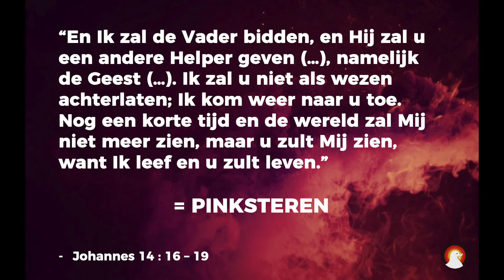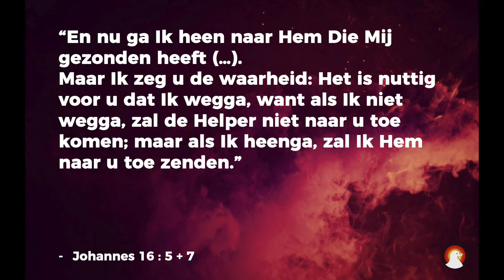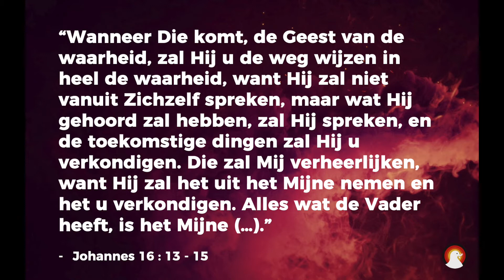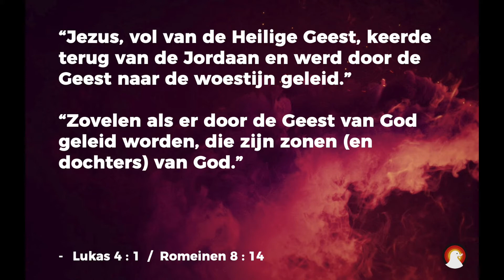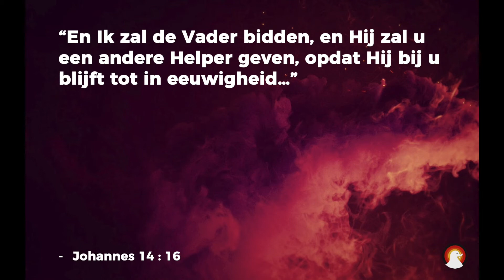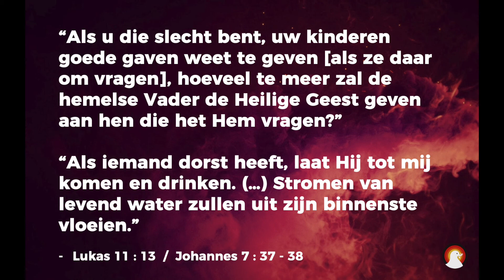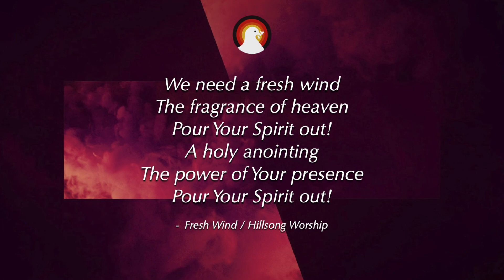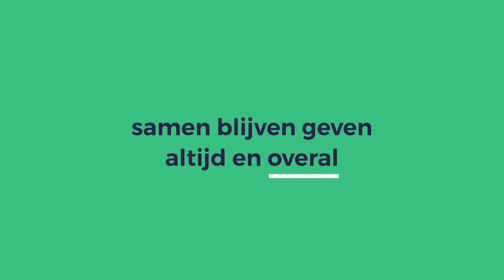Holy Spirit: Personal Friend, Personal Fire | Pinksteren | Jr.Ps. Jordy | 05-06-2022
"Word (continu) vervuld met de Heilige Geest!", zei Paulus. Als geen ander wist hij dat Gods Geest onmisbaar is voor elk kind van God: We hebben allemaal nieuw vuur nodig! Maar helaas bestaan er nog veel misverstanden over Hem. Sommigen geloven niet in Hem voor vandaag, anderen vinden Hem overbodig, anderen zien Hem alleen als kracht indien nodig.

Jr.Pastor Jordy laat zien dat de Heilige Geest geen 'Het' is, maar een 'Hij': Een persoonlijke Vriend Die met jou wil wandelen; altijd en overal. Want elke christen leeft door de Geest, maar niet elke christen wandelt door de Geest... Ontdek wat dit betekent en wat de voorwaarden zijn (minder dan je denkt of je misschien hebt gehoord) voor een leven vol van de Heilige Geest!

Muziek: Fresh Wind / Hillsong Worship